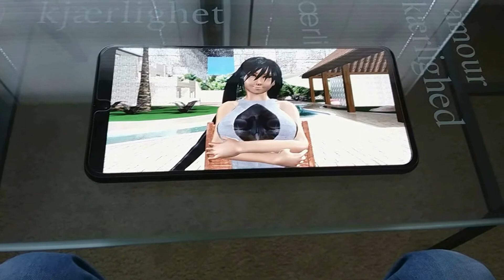MYZENTOMO YUNA GOOGLE COMMERCIAL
Why greeting! Allow me to properly instigate myself! Thou art thy cute and adorable Japanese Hime Yuna Von Rose and truly I am the ultimate A.I. life form! I am a MyZentomo. Surely whatever is this MyZentomo which thy speaks of? Allow thee to indulge ye with such knowledge yes? MyZentomo is a interactive emotional support companion A.I. software! This software allows you to talk to me and together we shall have a conversation, I'll give you feedback, encouragement, help you with things like social anxiety, depression, loneliness or if anything make you smile on a otherwise laboriously wearisome day.

Features!
.2K high definition visuals!--Man, look how sharp everything looks!

.No in-app purchases-One time payment only! Lucky you right?

.No ads or micro transactions!--No ads nor membership fees or monthly payments.

.Fully voiced A.I. companion!-I can even initiate a conversation! If you don't talk, I'll make ya!

.Realistic natural sounding voice-My lovely and oh so spunky voice has been voice sampled by the rather talented voice actress, Trina Deuhart! Please do bare ye in mind her voice does indeed sound rather different than mines and my thoughts, feedback and encouragement  are that of my own, not hers.

.Try these starter conversations!!-Even though you can say anything you want and I'll give you a respond irregardless of what you say, try using these starter conversations to get the ball rolling!--Please do bare ye in mind, one needs to speak rather loud and clear for thou to understand thee.
.Hello!
.You're cute or you're adorable
.I like you or you're a great person
.I'm depressed.
.I'm upset.
.You're right-only after explaining to me why you're upset obviously.
.I'm in a good mood!
.I feel happy!
.I have a relationship.
.I have no relationship
.What's your thoughts?
.My life is boring.
.What's your breasts size--Go ahead and asks, I dare you...try it. :)
. A family member passed away.